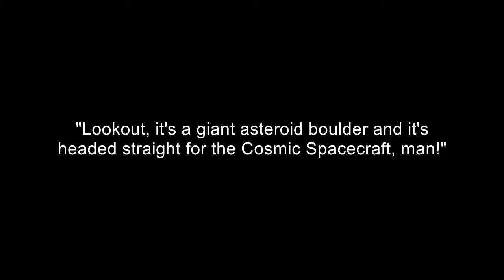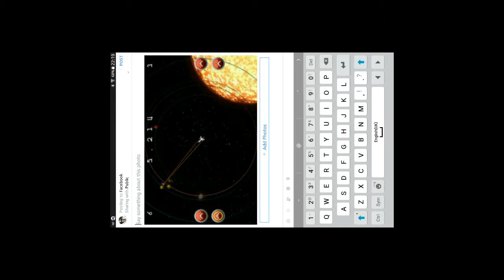"ASTEROY3DS" @ Google Play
"Fast, frantic, frenetic fumb-flipping fun for free!" - Destroy the incoming asteroids, in glorious 3D !-)

[Insert Fictional Story Here?]

"So, during what should have been a routine jump from one forgettable system to another, trafficking the usual ten thousand tons of Space-Weevil-infested Arcturan-mega-weed, you find your hyper-drive blowing chunks into another dimension, technically-speaking, jerking you from the smooth path of hyper-space, and spitting you out into some unknown binary star-system from hell. And wouldn't you know it, your damaged ship is slap-bang in the middle of a deadly asteroid belt ... "

Caught between lots of rocks and two hot places!

[Pay Homage To One's Inspiration, Via A Quote, Here!]

"Lookout, it's a giant asteroid boulder and it's headed straight for the Cosmic Spacecraft, man!"
"Bummer!"
"Poxy Resin?"
"Pesky Boulders!"

Ergo, it's tilt your device (left and right) to turn your ship, or a quick up and down to flip your ship, and target the highest-threat asteroid, that which will hit your ship first. You have not one, but two fire buttons to unleash laser-hell against the constantly incoming chunks of deadly space rock. Big rocks break into medium rocks, which break into small rocks, which break into harmless space dust.

Your ship's computer will identify the asteroid of highest threat, that which will hit you first, and target it. On the external view, the target appears to the left or right, whichever would be the quickest direction to turn to intercept it. If you are facing near enough towards the target asteroid, then the view becomes internal. You can fire at any asteroid in either view, if you are adequately facing it.

As well as your two fire buttons, you also have your weapons: retro-rockets, shields (green), gravity wave (blue), and energy bomb (yellow). Thus, the sound effects: you have a constantly-beeping radar (faster beeps the closer the target asteroid is), a single tone when an asteroid is targeted in the internal view, and a double tone when a new target asteroid has been selected.

A very reasonably priced upgrade version is also purchasable, to which features are being added on a daily basis. These will include power-up weapons, occasional passing hostile UFOs and incoming missiles !-) And bonus rounds, eg: a side-scrolling shooter (thank you, user-suggestions always welcome!) Please feel free to purchase early, to guarantee you get the updates as they become available.

Think of it as a mild form of crowd-funding ?-)

Also, some useful info about scoring and weapons:

Hit Any Asteroid: 1 point
Destroy Big Asteroid: 50 points
Destroy Medium Asteroid: 100 points
Destroy Small Asteroid: 200 points

A random weapon is awarded for every 5000 points, except upon every 20000 points, when a new ship is awarded instead.

And, if you like the game, please tell your friends.

maddma